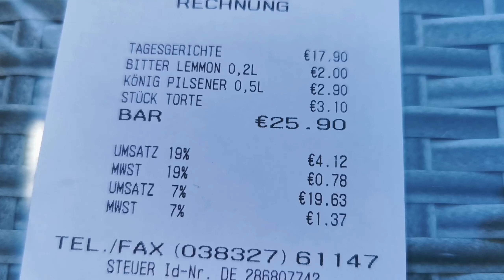Giá bữa ăn ở Đức, lý do tại sao mình thường nấu ăn ở nhà hoặc mì gói // cuộc sống vùng nông thôn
Chúc cả nhà nhiều sức khỏe